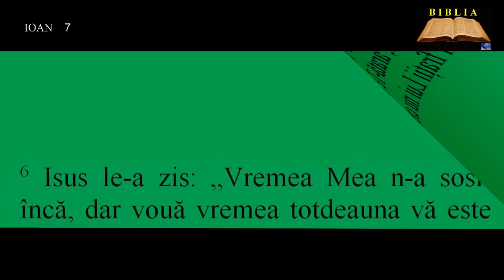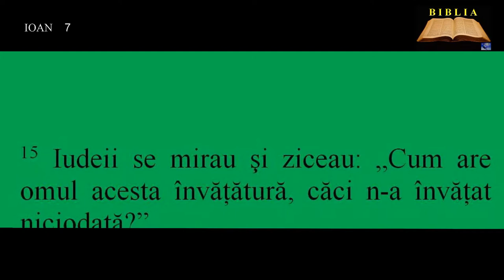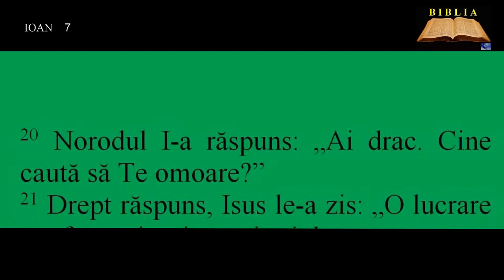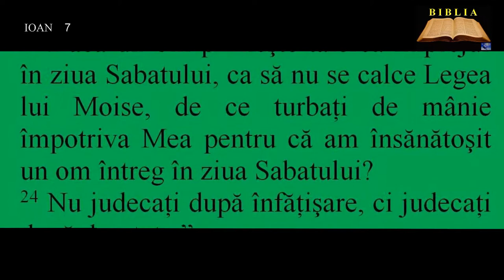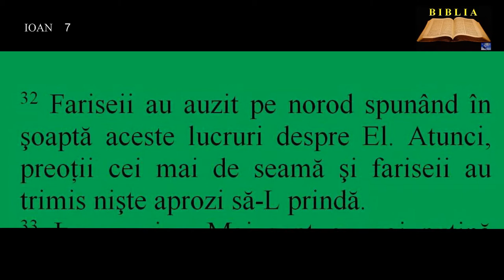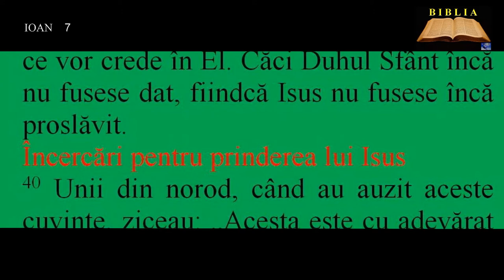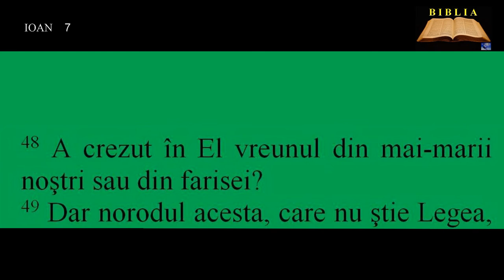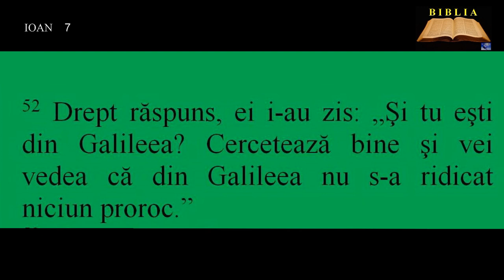IOAN 7 - Isus, Apa vieţii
00:00:00  Necredinţa fraţilor lui Isus
00:01:06  Isus în Ierusalim la Praznicul Corturilor
00:04:58  Isus, Apa vieţii
00:05:36  Încercări pentru prinderea lui Isus